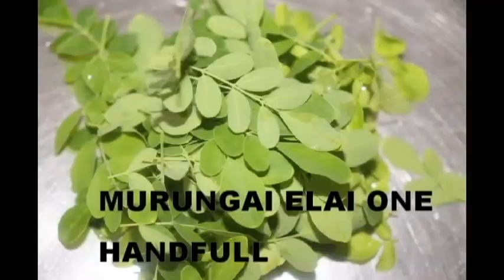ஆட்டம்மைக்கான முதலுதவி மூலிகை மருத்துவம் / Herbal Medicine for Pox disease sheep and goat